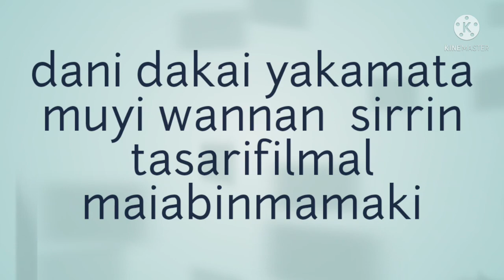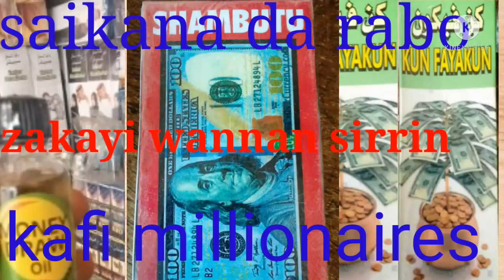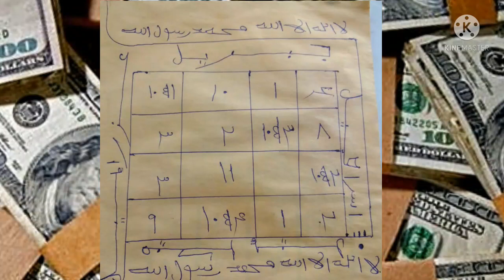ismillahil Azim na tasarilmal lah shakka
assalamualaikum Warhamatula munamasu sanar dakucewa wannan sirrin yanadamatukat amrani kadakuyi sakedashi mungo de mungode masoya

taskar asirai#malam TV cibiyar addu,a damaga tv#tsohon kundi tv#tilawa TV#kkr Arab TV#kundin_malam_tv asiran boye TV#gwani Mai ismi TV#